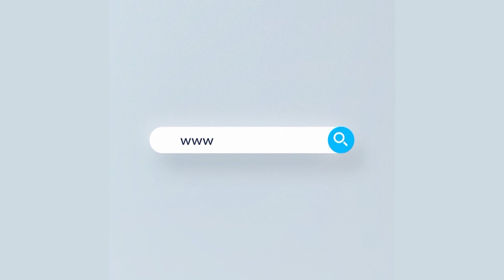Rtv Probashi Songbad | প্রবাসী সংবাদ | ১৮ জুলাই, ২০২১ | Rtv News